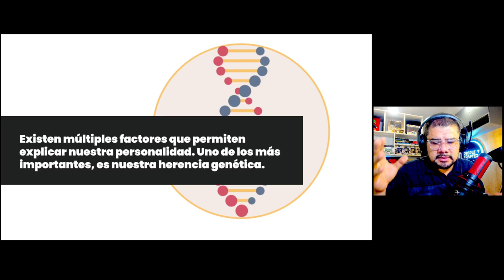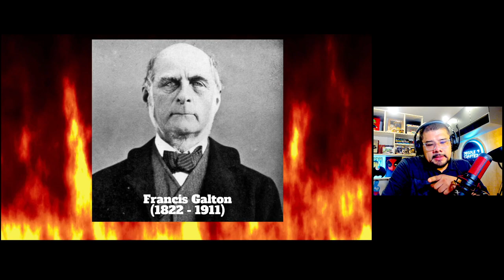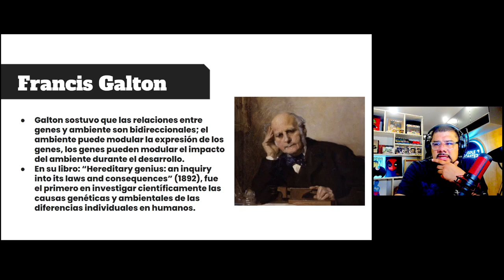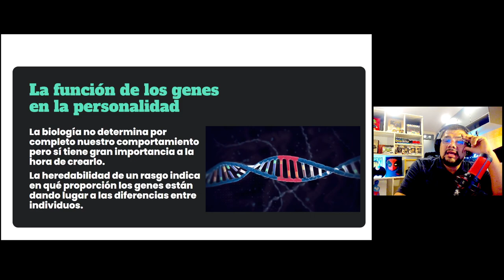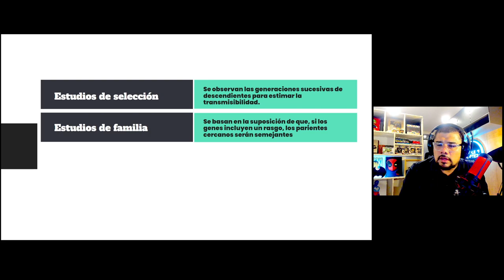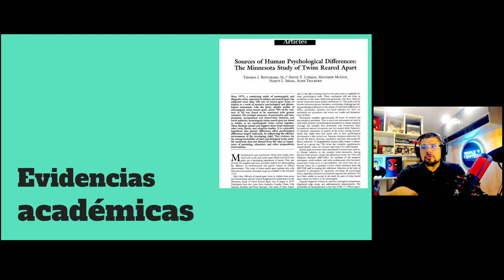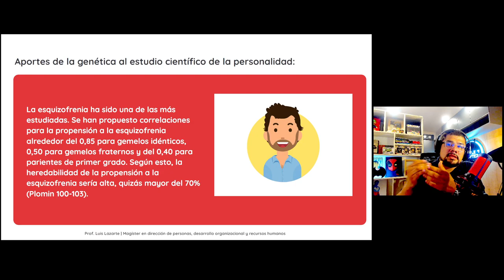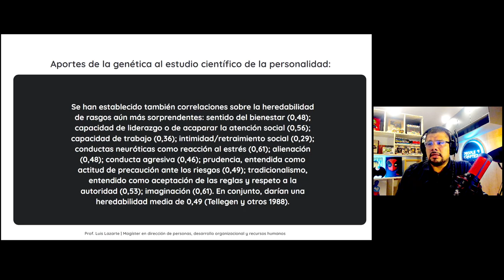¿Qué tan importante es la herencia genética en nuestra personalidad?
¡Hola hola!

Te comparto este nuevo vídeo que te ayudará a comprender un poco más sobre el papel de la herencia genética en el desarrollo de nuestra personalidad. Todo apoyo es muy bien recibido.

¿Quieres aprender un poco más sobre la genética del comportamiento?.

¿Necesitas atención psicológica?

Un fuerte abrazo y recuerden, esta información puede ser parte de alguna evaluación que podamos desarrollar.

Saludos,
Prof. Lazarte